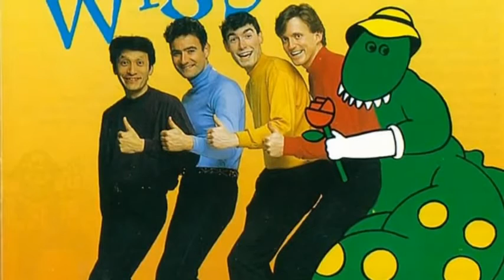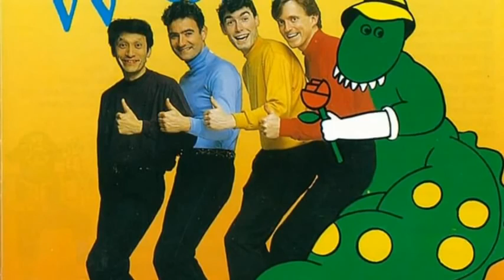09 Poseje Mauw